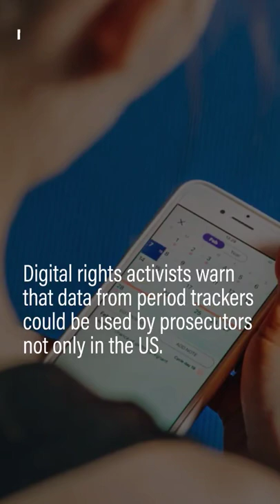How safe are period tracking apps? To know more, watch this video.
With the US ending constitutional rights to abortion, people have voiced concern over apps that track menstruation cycles. But some apps do protect privacy.